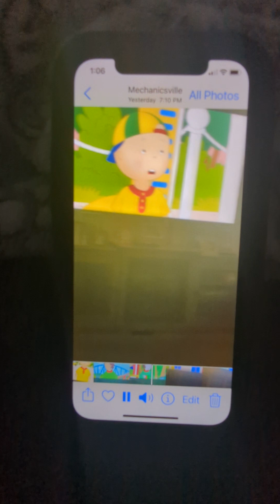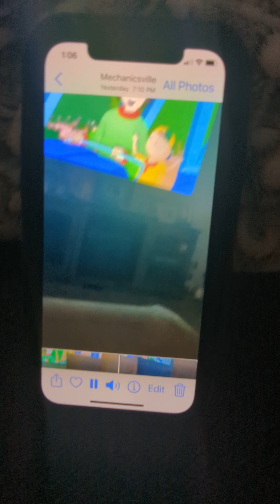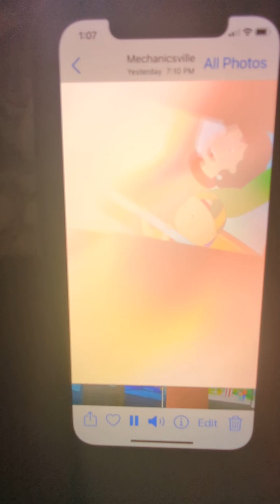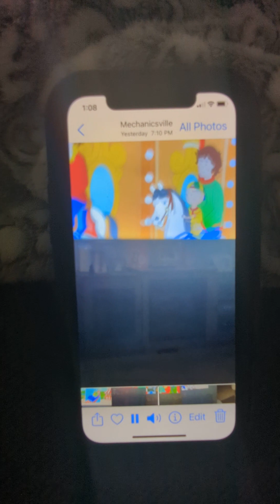there was a sad ending in my video 😭😭😭😭😭😭😭😭